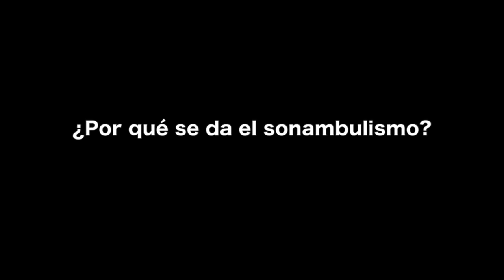¿Por qué se da el sonambulismo?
Cuando aparecen conductas irregulares durante el acto de dormir, como levantarse de la cama, deambular por la casa, bajar escaleras, ingerir alimentos, conducir vehículos, y hasta llegar a tener relaciones sexuales, se trata de un trastorno benigno llamado sonambulismo.